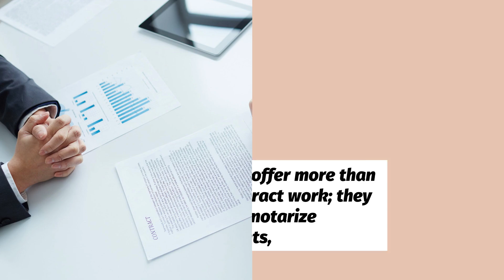Why Your Business Needs a Strong Legal Team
In today's fast-paced business world, having a strong legal team is more important than ever. From protecting your intellectual property to navigating complex contracts and mitigating risks, a skilled legal team ensures your business stays compliant and secure. Discover the key reasons why investing in legal expertise can safeguard your company's future and drive sustainable growth.